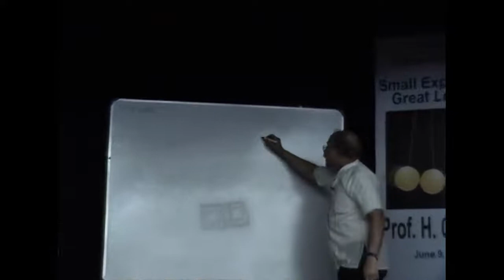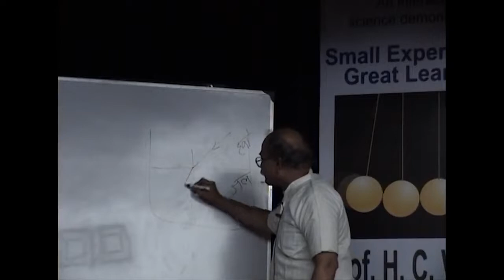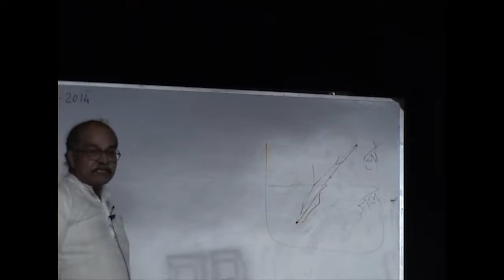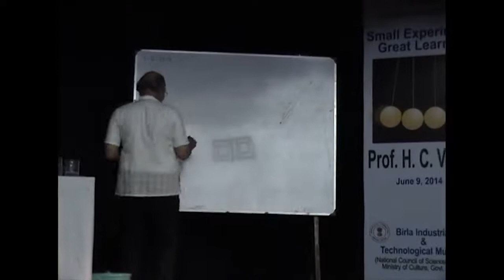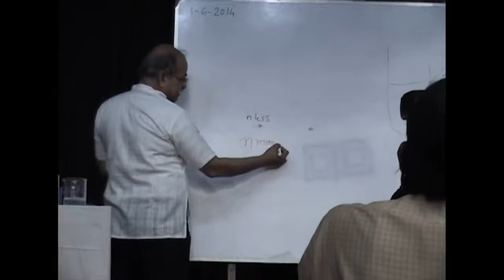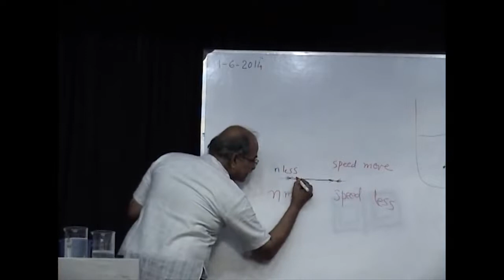'Small Experiments, Great Learning' by Prof H C Verma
Prof. H. C. Verma, noted writer explains the basics of physics through simple experiments at Birla Industrial and Technological Museum, Kolkata, a unit of National Council of Science Museums (NCSM).